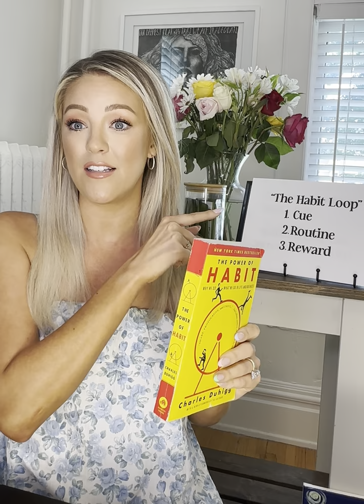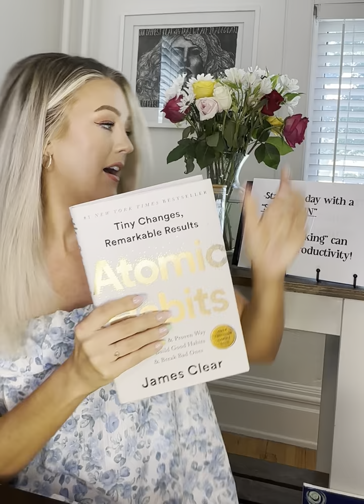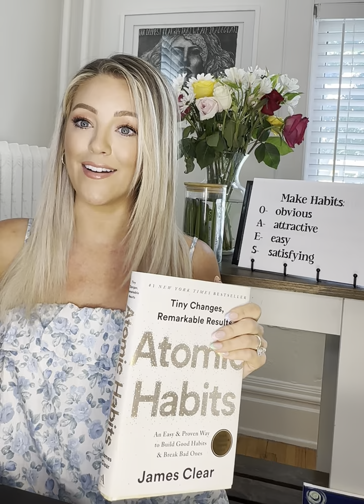Supercharge Your Life with Good Habits ✨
Mastering Habit Formation | Insights from The Power of Habit, Atomic Habits & Think Like a Monk.

In today’s video, we’re diving deep into the world of habit formation and exploring powerful insights from three incredible books: "The Power of Habit" by Charles Duhigg, "Atomic Habits" by James Clear, and "Think Like a Monk" by Jay Shetty. Whether you’re looking to build new habits or break old ones, these books offer valuable strategies and wisdom to help you transform your daily routines and ultimately, your life.

In This Video:
Overview of Habit Formation: Learn the fundamental concepts of habit formation and why habits are crucial for personal growth and success.
Key Takeaways from The Power of Habit: Discover how habits work and how you can leverage the habit loop to create positive changes in your life.
Atomic Habits Strategies: Dive into James Clear’s actionable steps for building and maintaining small, sustainable habits that lead to significant results.
Think Like a Monk Principles: Explore Jay Shetty’s insights on mindfulness and how adopting a monk-like mindset can enhance your habit-forming journey.
Practical Tips: Get practical tips and examples on how to implement these strategies in your daily life to build better habits and achieve your goals.

Why You’ll Love This Video:
Comprehensive Insights: Gain a holistic understanding of habit formation through the combined wisdom of three bestselling books.
Actionable Advice: Learn practical steps and strategies that you can start applying immediately to improve your habits.
Personal Growth: Discover how mastering your habits can lead to personal growth, increased productivity, and a more fulfilling life.

Books Mentioned:
The Power of Habit by Charles Duhigg
Atomic Habits by James Clear
Think Like a Monk by Jay Shetty

Join the Conversation:
What habits are you trying to build or break? Have you read any of these books? Share your thoughts, experiences, and favorite insights in the comments below! Let’s support each other on this journey to better habits and a better life.

Don’t Forget:
👍 Like this video if you found it helpful or inspiring.

Let’s build better habits together and achieve our goals. 💪✨